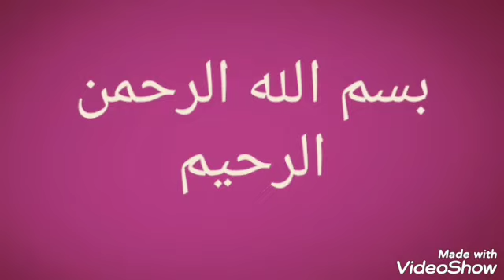لغة عربية الروضة الثانية و الثالثة نشاط صنع نحلة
وسام دربج
التعليم عن بعد
e-learning